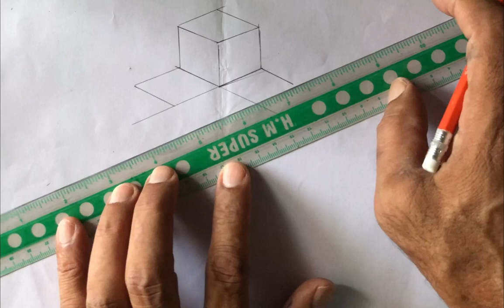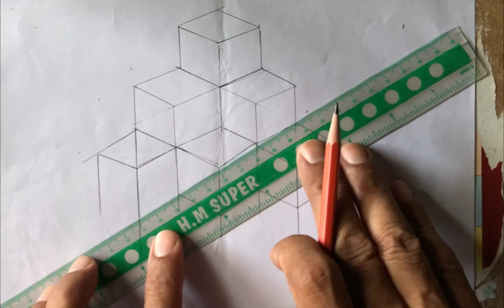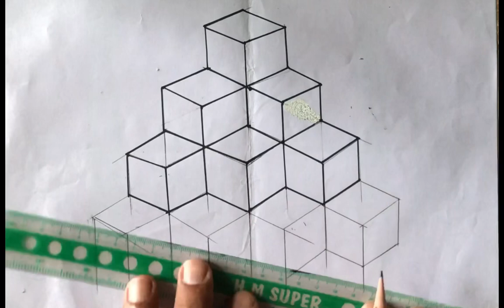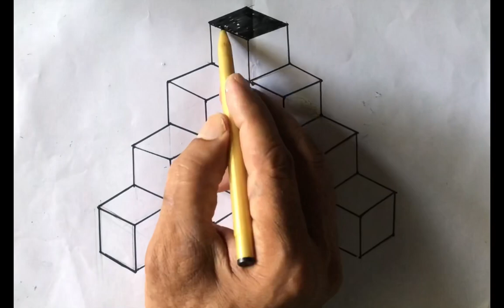isometric Sketch | Art and Crafts | Amer Nadeem